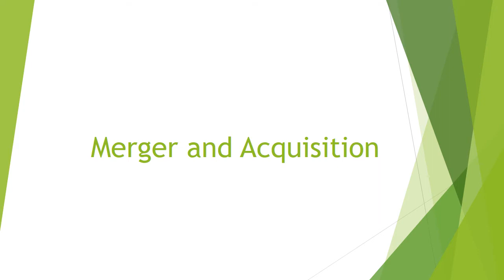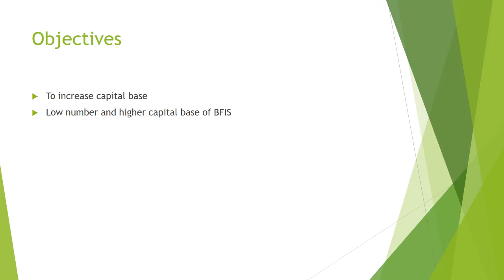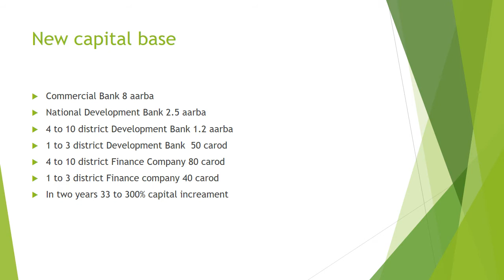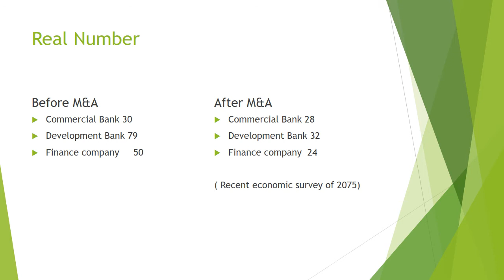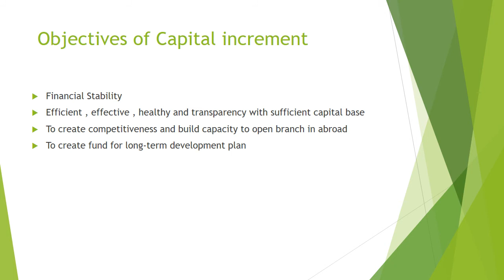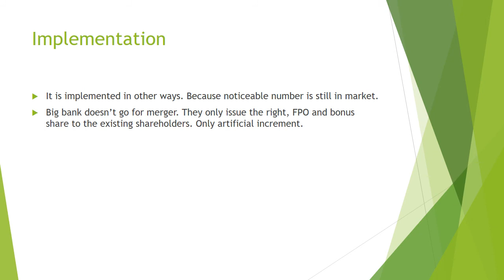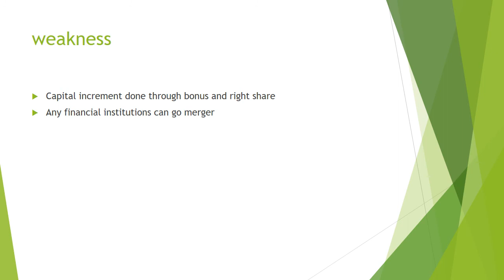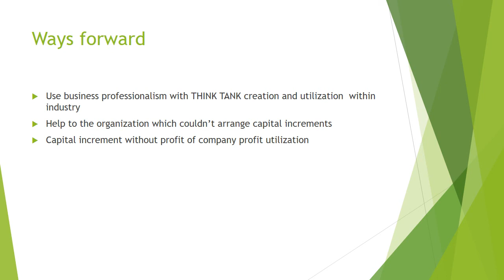Merger and acquisition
how merger and acquisition change Nepalese banking sector?